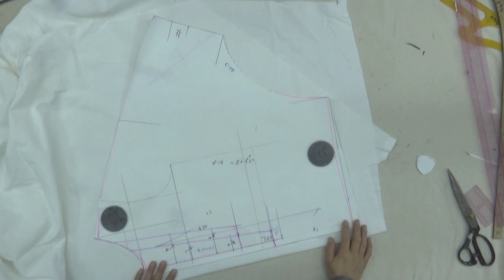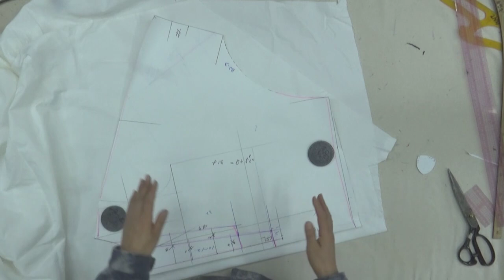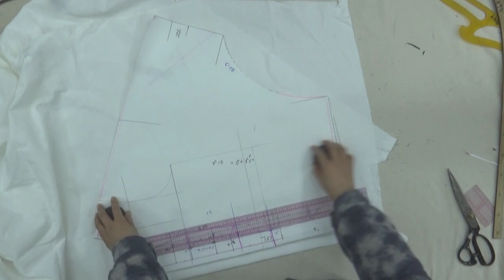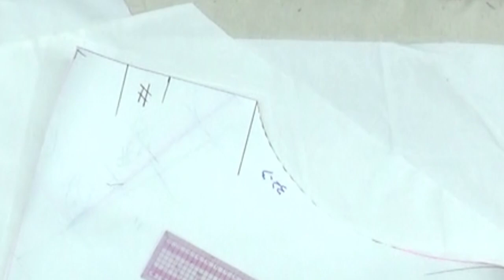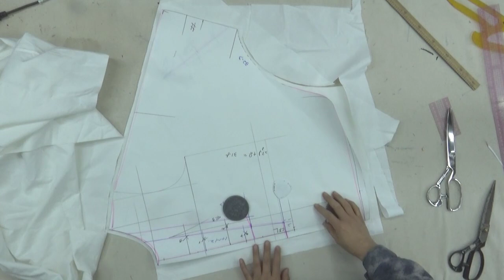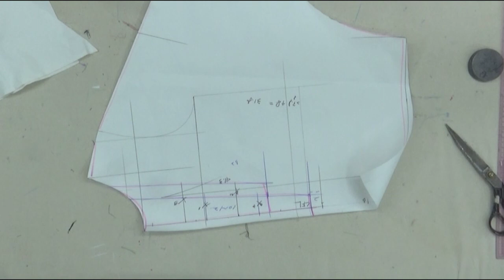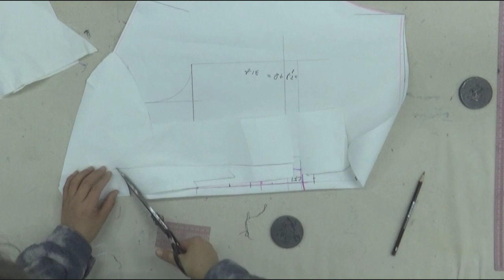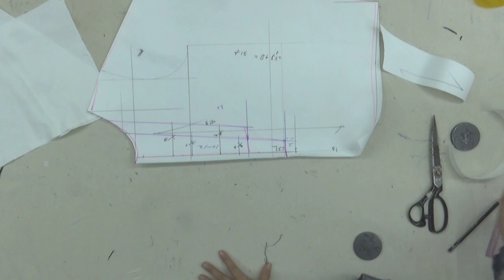221204308-2)dolman sleeve blouse/cutting,돌먼소매블라우스/재단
dolman sleeve blouse
dolman sleeve blouse#옷그리기#AtoZpattern